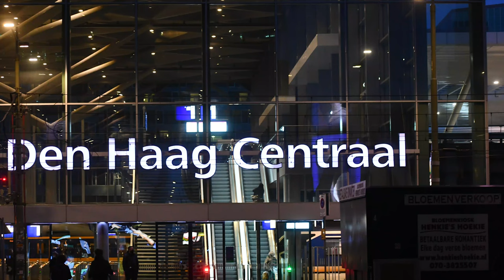The Hague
a day in the Hague
home to the U.N.’s International Court of Justice, headquartered in the Peace Palace, and the International Criminal Court.
observing protests for vaccinations - masks - covid restrictions